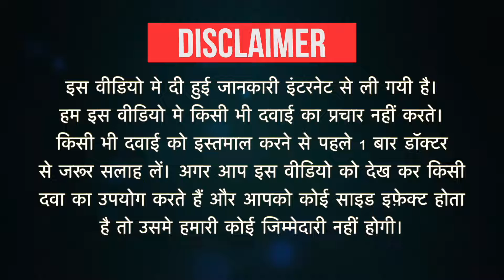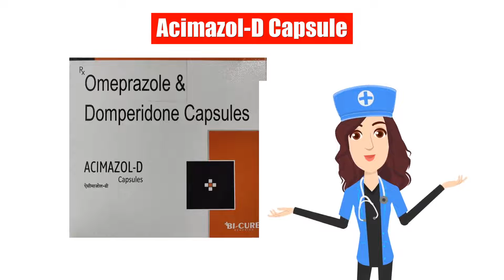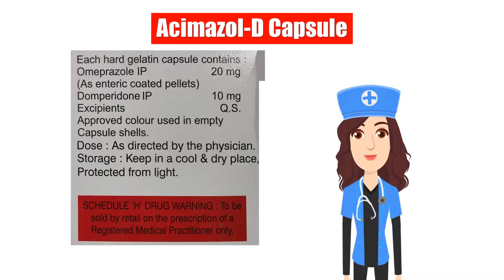Acimazol-D Capsule Uses in Hindi | Side Effects | Dose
Acimazol-D Capsule Uses in Hindi | Side Effects | Dosage